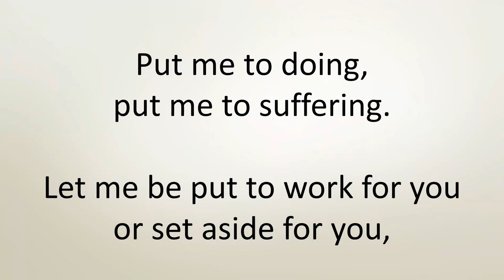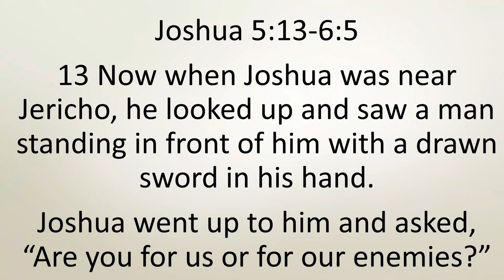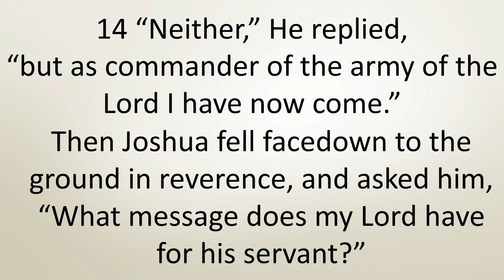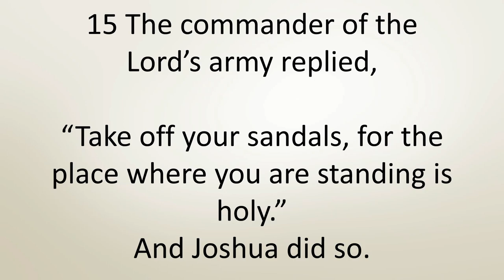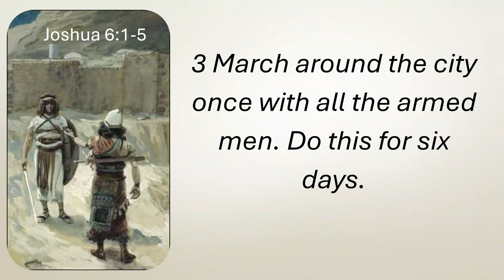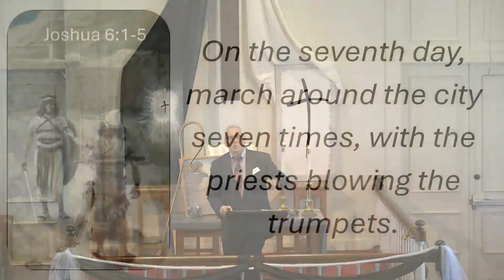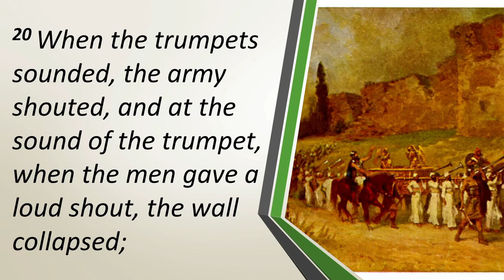Walk This Way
As Joshua stood before the towering walls of Jericho, the magnitude of the challenge must have felt overwhelming. We can relate to that sense of uncertainty and trepidation when confronted with obstacles in our own lives - problems that loom before us, seemingly impossible to overcome.

This story reminds us that we too are called to confront the divine presence with reverence and openness. When we face our own "Jerichos" - the daunting challenges and insurmountable obstacles in our lives - we must be willing to let go of our assumptions and agendas, and instead submit to God's sovereign plan. Think about the story of the cross. It makes no sense – until it does!